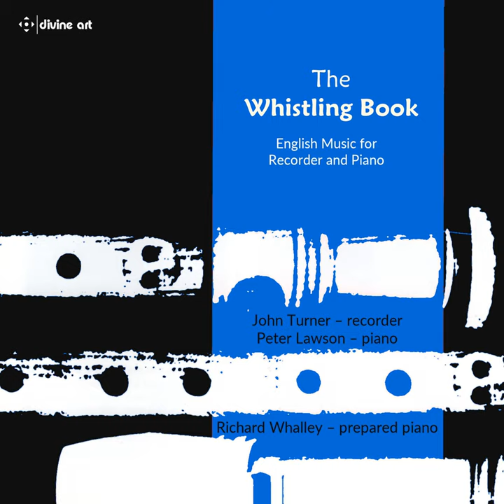4 Diversions for Recorder & Piano: No. 3, Aubade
4 Diversions for Recorder & Piano: No. 3, Aubade · John Turner · Peter Lawson

The Whistling Book

Associated  Performer: John Turner
Associated  Performer: Peter Lawson
Composer: John Turner